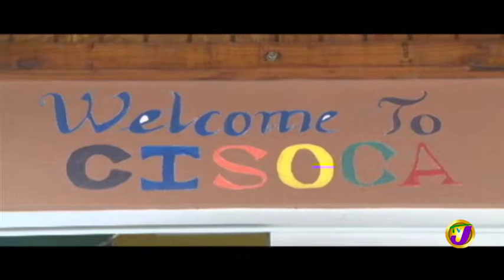Combatting Child Abuse in Sports (TVJ Sports) FEB 14 2019